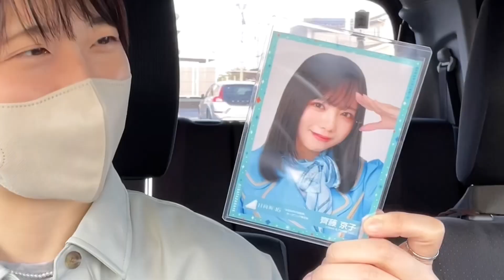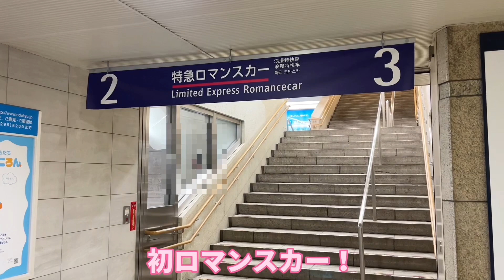【日向坂46 齊藤京子】どこまでも推しを連れていきたかったオタク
大涌谷で黒たまごを食べたので向こう7年は安心です☺️

☆☆☆☆お暇な方は↓もチェックしてね☆☆☆☆